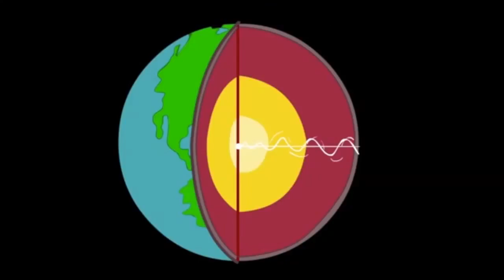UNTOLD SECRET HISTORY. Part 2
the secret
Rhonda Byrne (Author)
secret history
untold history
banned from books
history untold